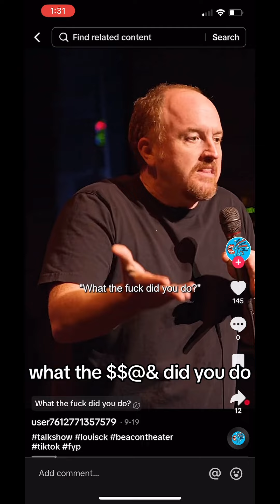Thanks for the jokes 😂 Louis CK